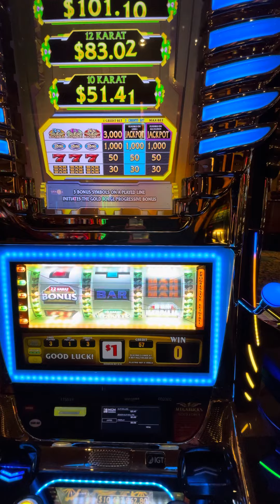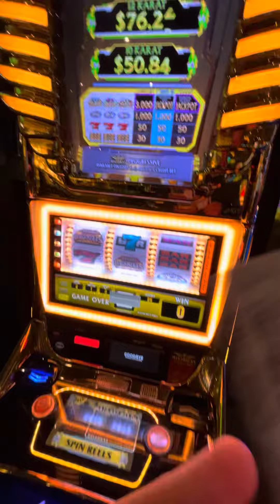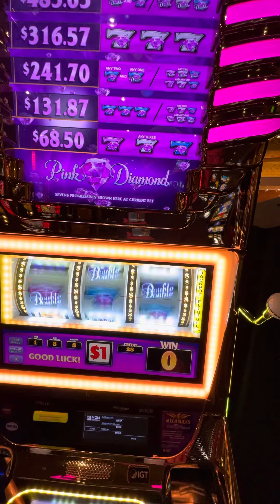MGM Megabucks Slot